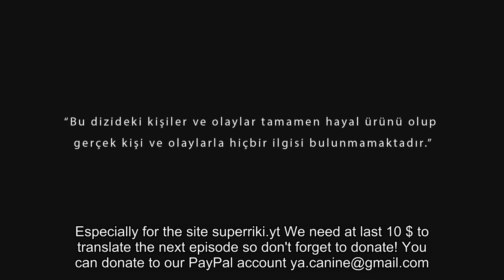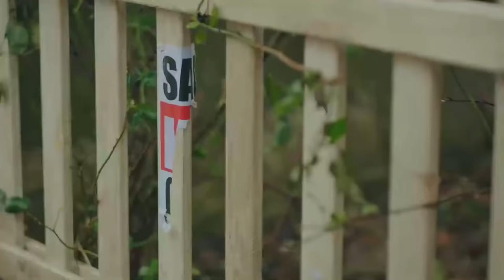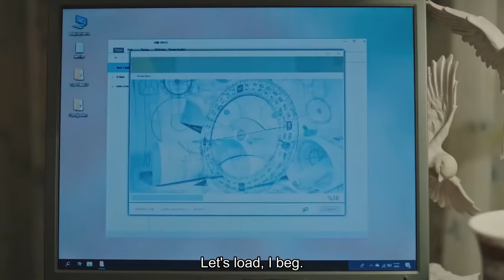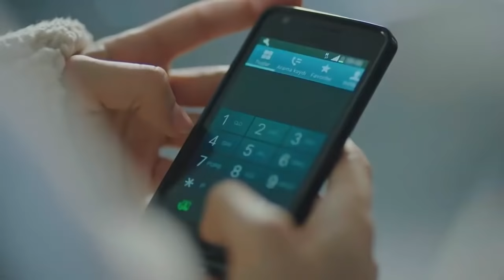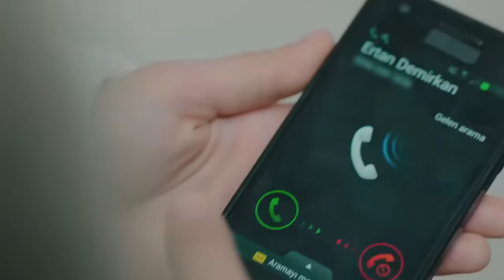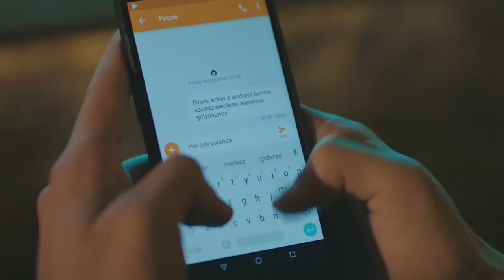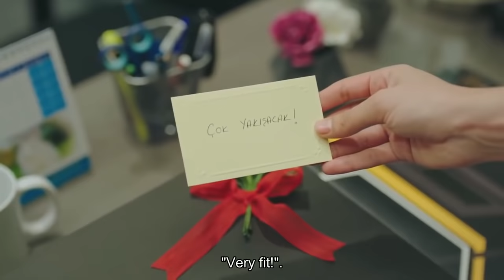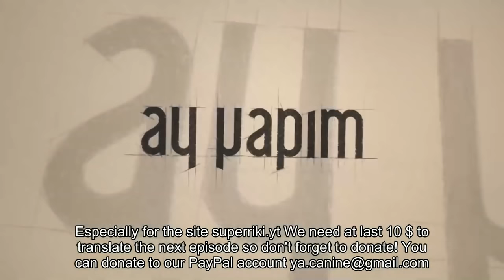Zemheri Episode 4 English Subtitles